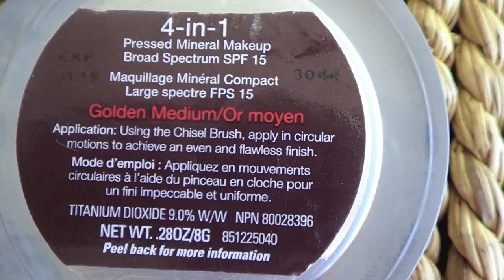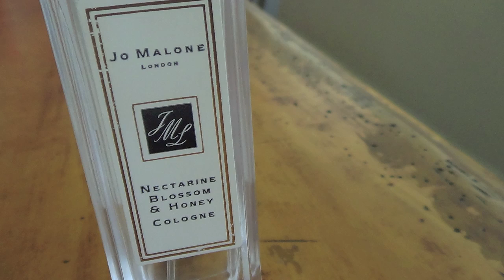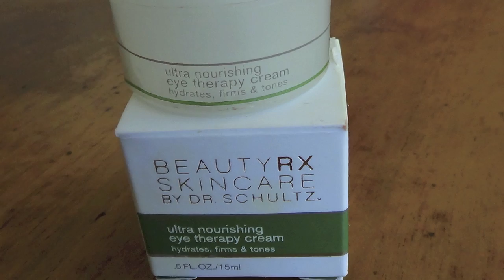Reseña: LO ULTIMO EN MAQUILLAJE Y MUCHO MAS!!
Aqui comparto con ustedes algunos productos preferidos del momento como las sombras Lorac, mi crema de contornos de ojos, protector solar, tratamientos de belleza de Dr Schultz y mucho mas!!! Espero les guste!!!

Los productos de Dr. Schultz los pedi por internet de su pagina web en su canal de youtube Derm TV encuentran el link a la tienda de sus productos como el protector solar, la crema de contorno de ojos, la vitamina C y mucho mas!!